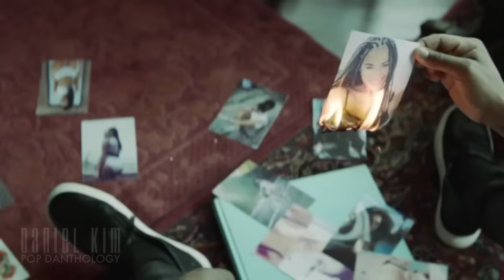Pop Danthology 2015 - Part 2 (YouTube Edit)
Music and video mashed up by Daniel Kim

*Not all parts of the original piece have been included in this edit.